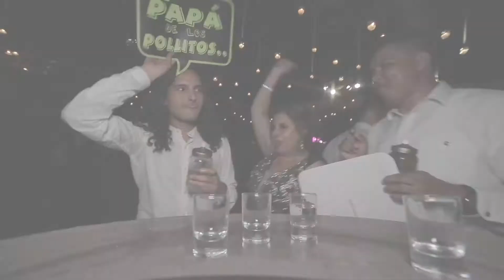Shots Boda en Cobalto Eventos Anaid & Antonio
Paquete 3 Premium

2 Fotografos
1 Asistente de iluminación
2 Videografos
1 Asistente de video
1Piloto de  Drone
Cobertura Full Day ( RL)

HightLihts
Misa
Fiesta
Prenovios